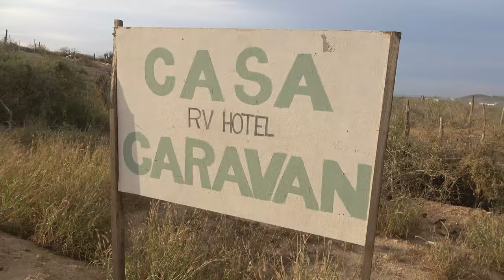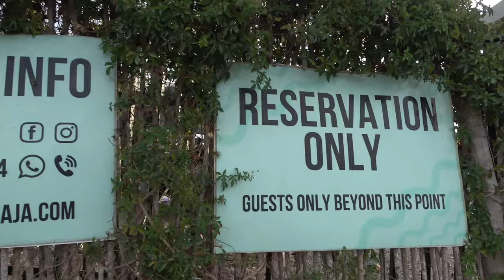CtW 151 // Disappointment Follows Us Back to Mulege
After leaving Los Barilles quite disappointed that our plans for staying there for a month or more wouldn't work out, we headed across the Baja peninsula to the Pacific side to try our luck with an area around Todos Santos.

After free camping for a few days around New Years, we stumbled into a great campground that had JUST about everything we wanted or needed. But it, too, did not feel right.

So we returned to our "happy place," to meet old friends and relax on the beach for a few days. Surprisingly, we were disappointed there as well. Not because of the beautiful scenery or fun time on the beach. But rather, we started seeing that all of the things about fellow campers that we were trying to escape in Los Barilles and Todos Santos had taken over this beach as well.

Then it was once again back to Mulege...

Throw in some good news - our friends finally made it down to Mulege and brought lots of things with them that we had purchased!